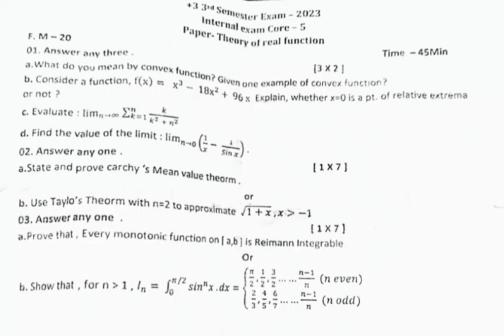bsc Math core -5 Internal/ Mid-semester Question Paper 3rd Mid-semester Question Paper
Math core -5 Internal/ Mid-semester Question Paper 3rd Mid-semester Question Paper